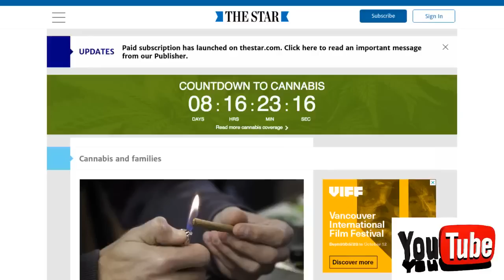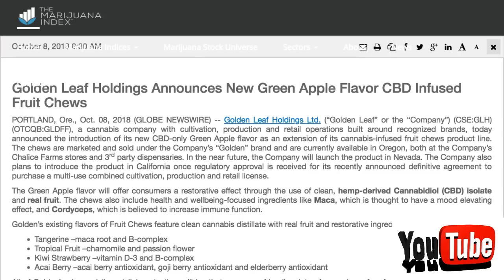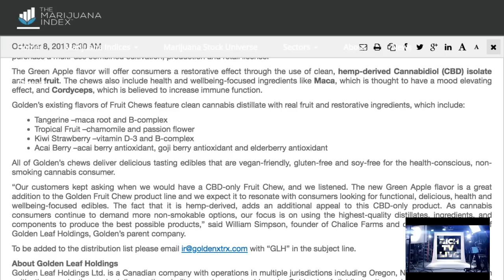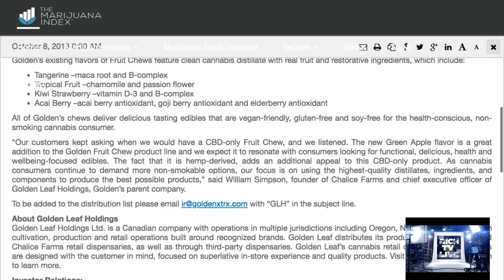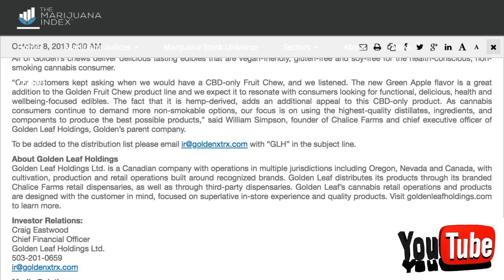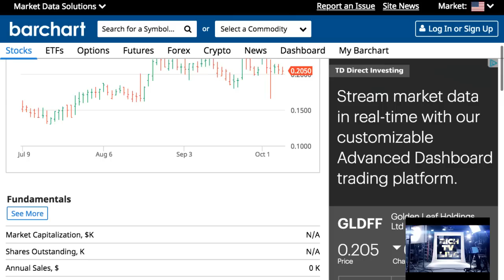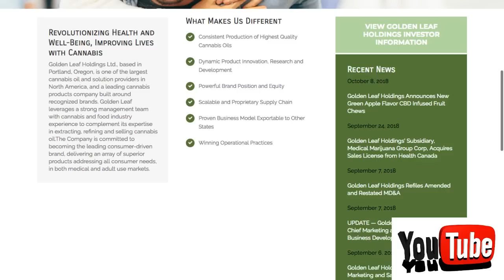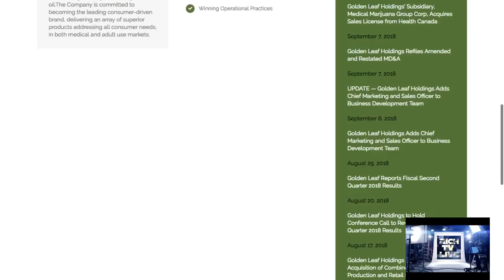Golden Leaf Holdings (OTCQB:GLDFF) (CSE:GLH) New Green Apple Flavor CBD Infused Fruit Chews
Golden Leaf Holdings (OTCQB:GLDFF) (CSE:GLH) New Green Apple Flavor CBD Infused Fruit Chews - RICH TV LIVE - October 8, 2018 - Golden Leaf Holdings Ltd. (“Golden Leaf” or the “Company”) (CSE:GLH) (OTCQB:GLDFF), a cannabis company with cultivation, production and retail operations built around recognized brands, today announced the introduction of its new CBD-only Green Apple flavor as an extension of its cannabis-infused fruit chews product line. The chews are marketed and sold under the Company’s “Golden” brand and are currently available in Oregon, both at the Company’s Chalice Farms stores and 3rd party dispensaries. In the near future, the Company will launch the product in Nevada. The Company also plans to introduce the product in California once regulatory approval is received for its recently announced definitive agreement to purchase a multi-use combined cultivation, production and retail license.

The Green Apple flavor will offer consumers a restorative effect through the use of clean, hemp-derived Cannabidiol (CBD) isolate and real fruit. The chews also include health and wellbeing-focused ingredients like Maca, which is thought to have a mood elevating effect, and Cordyceps, which is believed to increase immune function.

Golden’s existing flavors of Fruit Chews feature clean cannabis distillate with real fruit and restorative ingredients, which include:

Tangerine –maca root and B-complex
Tropical Fruit –chamomile and passion flower
Kiwi Strawberry –vitamin D-3 and B-complex
Acai Berry –acai berry antioxidant, goji berry antioxidant and elderberry antioxidant
All of Golden’s chews deliver delicious tasting edibles that are vegan-friendly, gluten-free and soy-free for the health-conscious, non-smoking cannabis consumer.